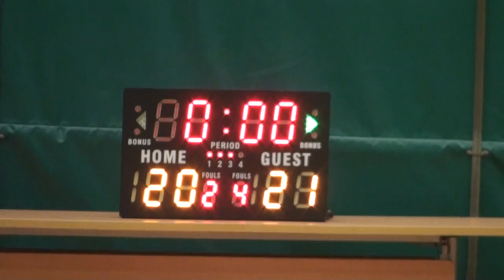03DEC17 牛下挑戰者 vs Barra Q3